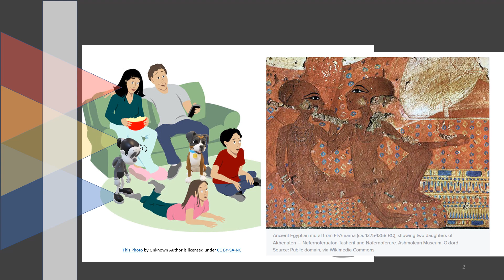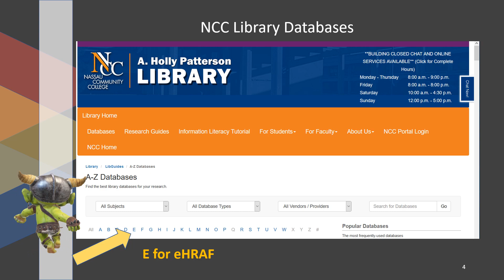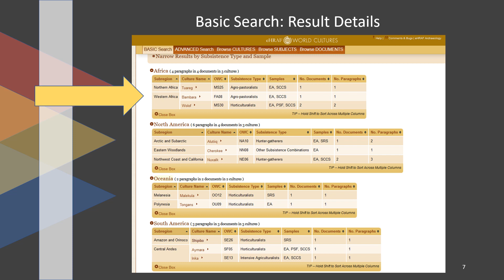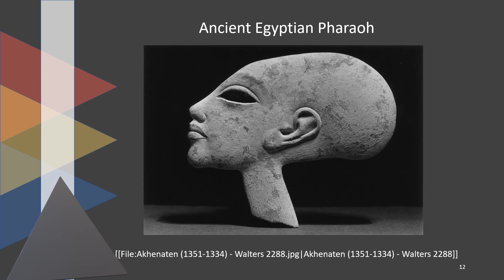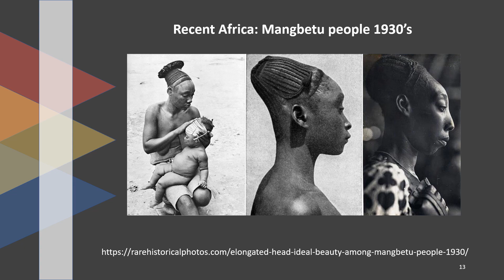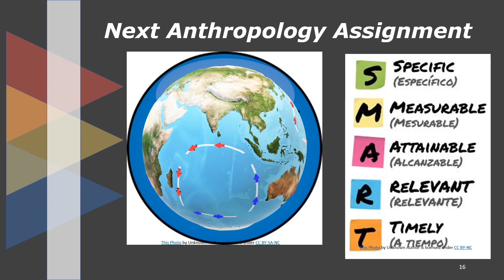Introduction to eHraf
A brief guide to getting started using Electronic Human Resource Area Files (eHRAF), an online Anthropology and Archaeology database to explore and compare cultures over time and space.